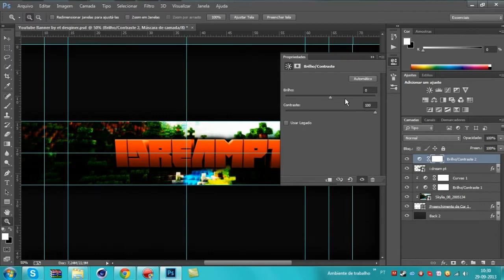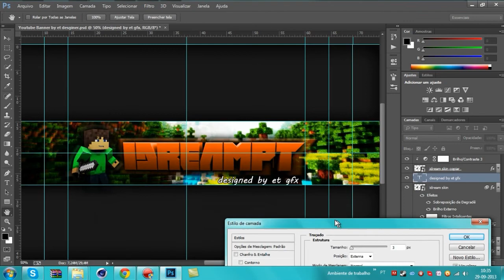#10 | speed art | idreampt banner